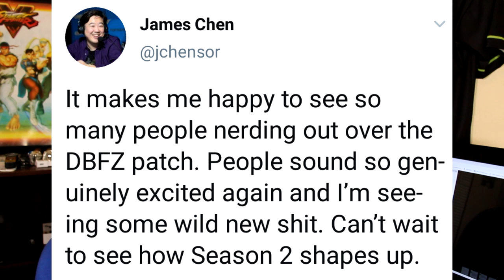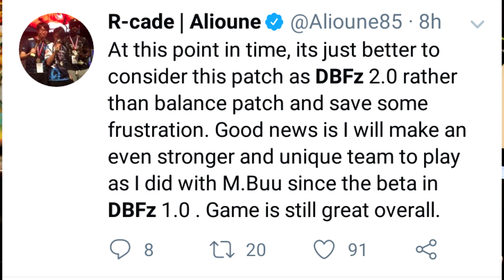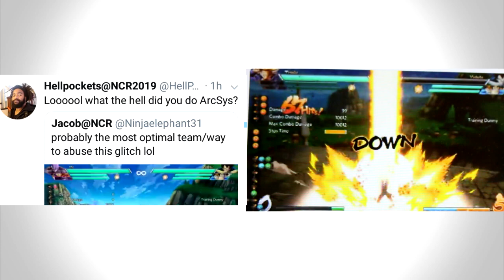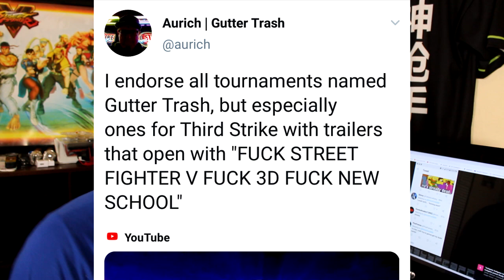"F#CK SFV"!? & DBFZ Patch Updates! The FGC REACTS! Button Check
"F#CK SFV"!? & DBFZ Patch Updates! The FGC REACTS!
*Button Check*

Big Shout out to Jacob and Sonic for the DBFZ Clips! Be sure to follow them at -

Also be sure to check out Buuda for all your Video Music Needs-

Peace!